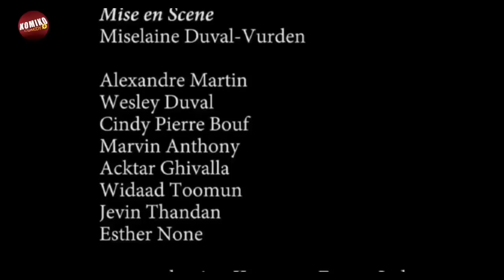komiko take away